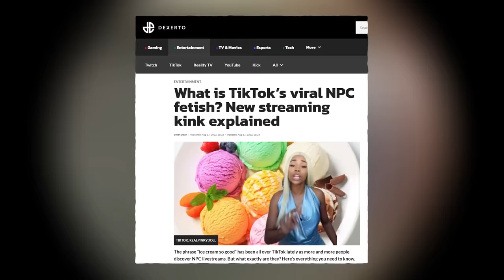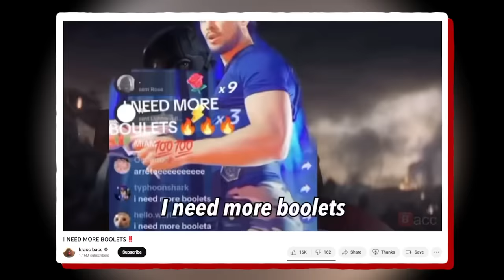Why Is The 'I Need More Boolets' Guy Banned From TikTok LIVE?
How dare our heroic French soldier NPC be banned? He needs more boolets!

Dank Lollies
FreeGamer
Larka
richtofen
PaperDice